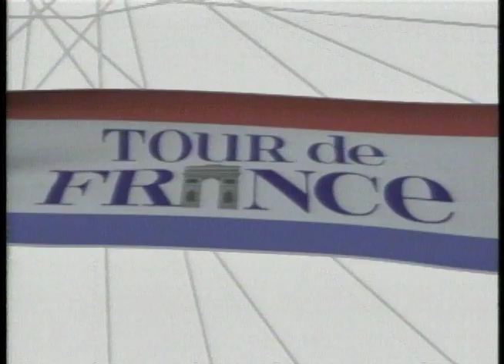Edd Kalehoff "ABC Sports Opens".mov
Edd Kalehoff